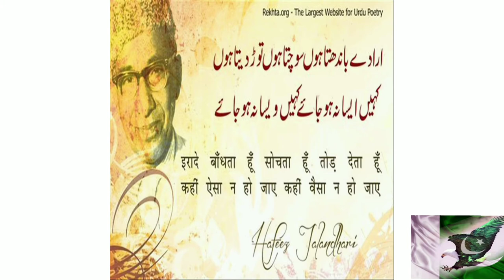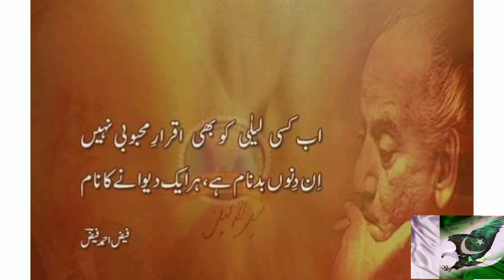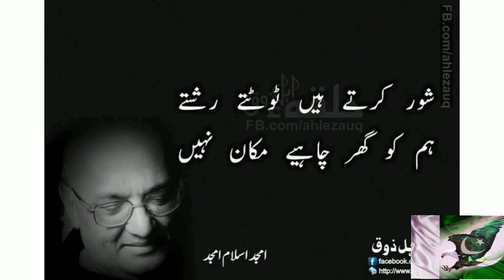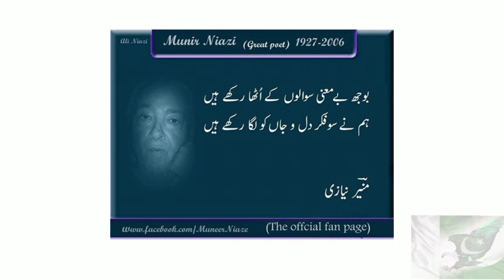list of famous Pakistani poet || poetry || urdu poetry || shayari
list of famous Pakistani poet
poetry
shayari
urdu poetry